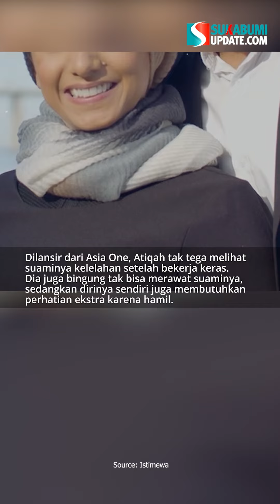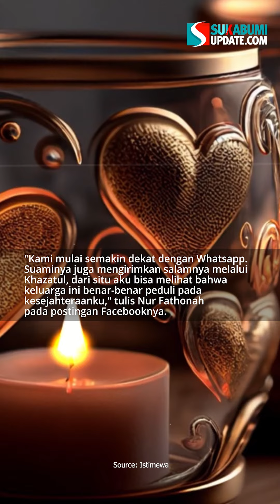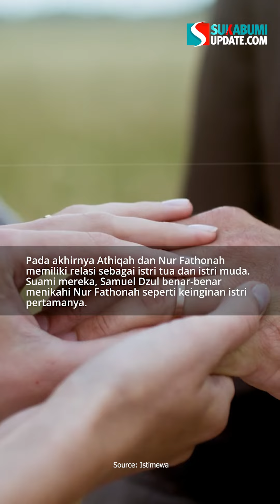Solehah Banget! Takut Pasangan tak Terurus, Wanita Ini Carikan Istri Muda buat Suami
Seorang wanita asal Malaysia mendadak populer karena bersedia berbagi suami alias poligami dengan istri muda yang sudah ia pilih sendiri. Wanita bernama Khazatul Atiqah ini awalnya mengaku khawatir suaminya tak terurus karena dia melewati masa kehamilan yang cukup berat.
Dilansir dari Asia One, Atiqah tak tega melihat suaminya kelelahan setelah bekerja keras. Dia juga bingung tak bisa merawat suaminya, sedangkan dirinya sendiri juga membutuhkan perhatian ekstra karena hamil.